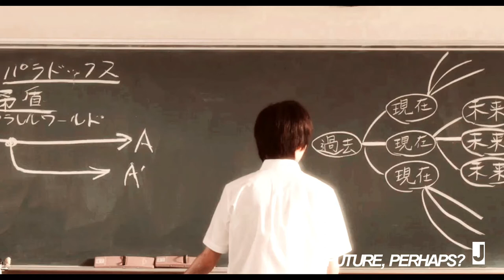Naho x Kakeru ● Start Again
Orange (オレンジ Orenji) 2015

Starring:

Kento Yamazaki
Tsuchiya Tao

PLEASE DO NOT RE- UPLOAD THE VIDEO.